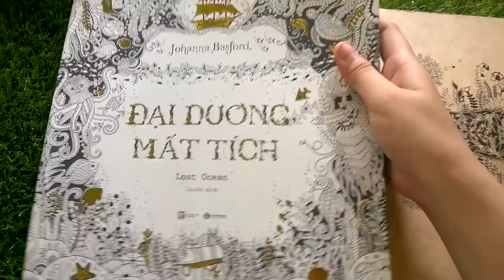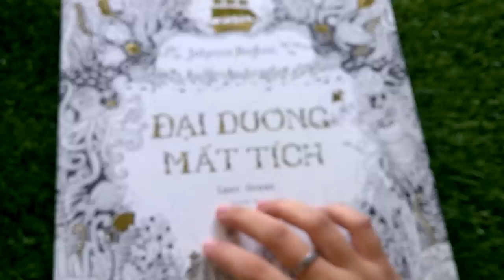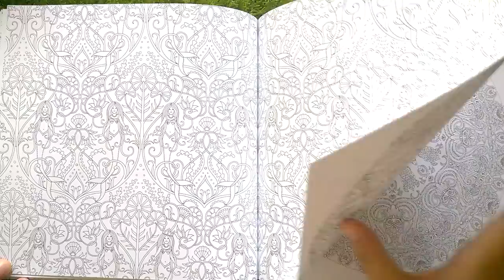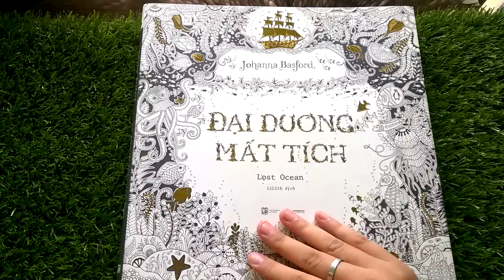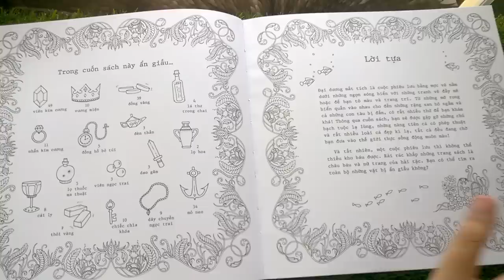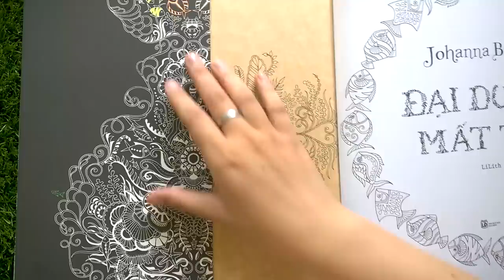[Lost ocean coloring book] Review sách tô màu Đại dương mất tích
Thông tin sách, chất lượng giấy và tranh trong sách